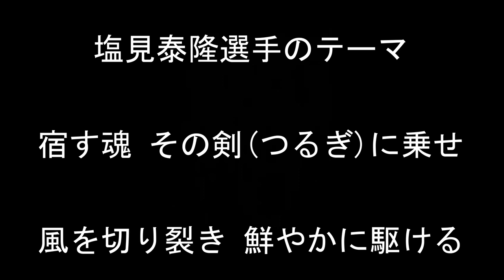塩見泰隆選手のテーマ【東京ヤクルトスワローズ】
東京ヤクルトスワローズ塩見泰隆選手のテーマです。

宿す魂 その剣(つるぎ)に乗せ　風を切り裂き 鮮やかに駆ける

企画・制作　全国ツバメ軍団